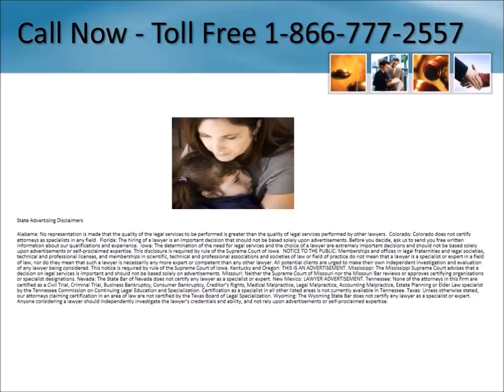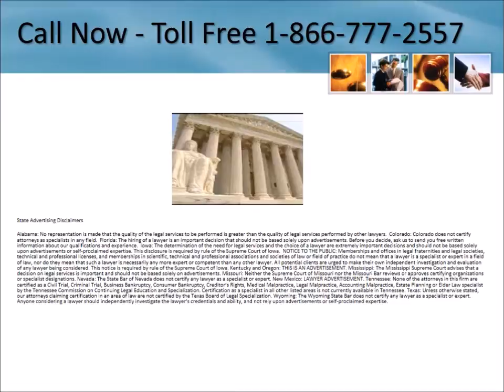Talcum Powder Cancer Lawyer Orlando Florida 1-866-777-2557 Ovarian Cancer Lawsuit Florida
Talcum Powder Cancer Lawyer Orlando Florida 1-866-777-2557 Ovarian Cancer Lawyer Florida Baby Powder Lawyers Settlements Lawsuit Lawyers Free Consultation No Legal Fees Unless You Receive Compensation - We are investigating cases involving ovarian cancer after using talcum powder.  Talcum Powder Lawyer

Serving entire State including:

The use of any marks are solely for informational and product identification purposes and are protected under the trademark doctrine of nominative fair use, the Lanham Act, the Uniform Domain Name Dispute Resolution policy, and the Anticybersquatting Protection Act.